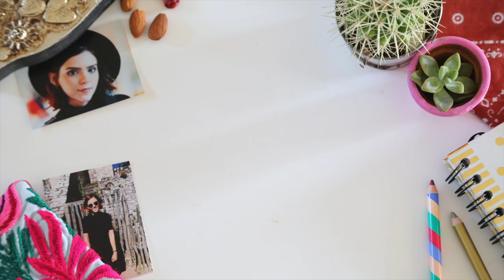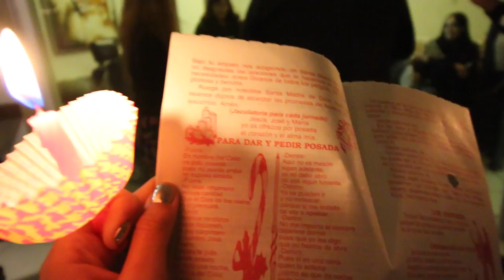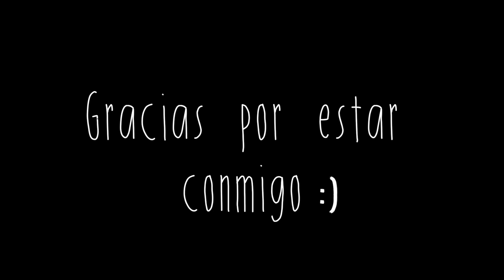¡JUNTOS EN NAVIDAD / ME CONFUNDEN POR TEL / PISÉ POOP!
¡Gracias por pasar estos días junto a mí, realmente me he sentido muy contenta de compartir más con ustedes! ¿Cómo se la pasaron en navidad y qué van a hacer en año nuevo? Yo mientras los sigo llevando conmigo a todos lados, ¡les mando muchos muchos besos y buena vibra, lindo día, todo va a estar bien!